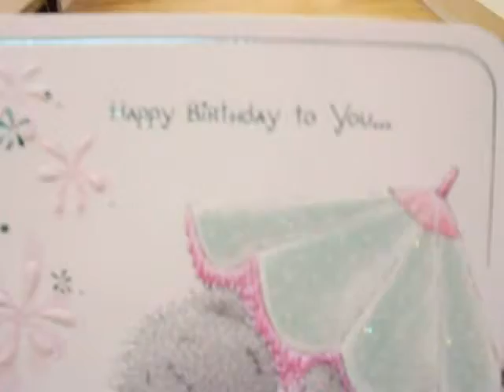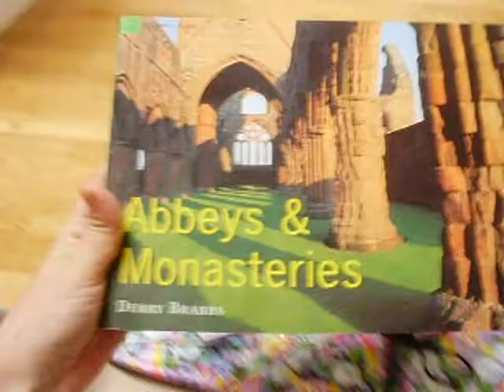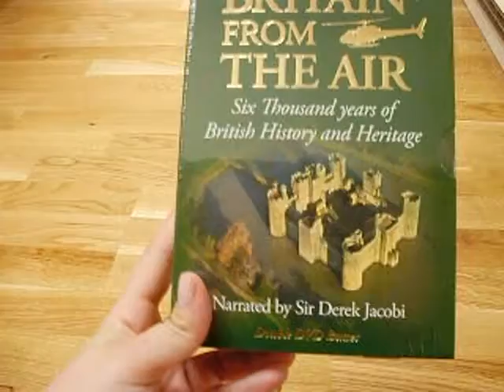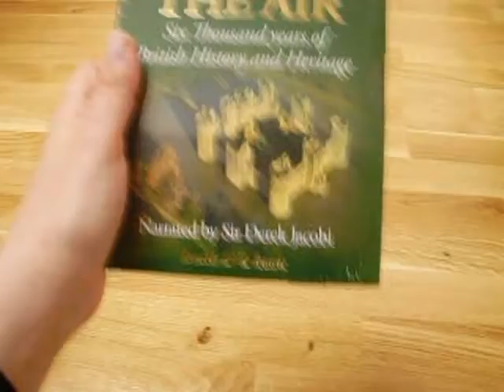THANK YOU SOOO MUCH JASMINE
Thank you video to Jasmine aka Jasmineslife :-) We love you :-)) Hugs and kisses from us both :-))